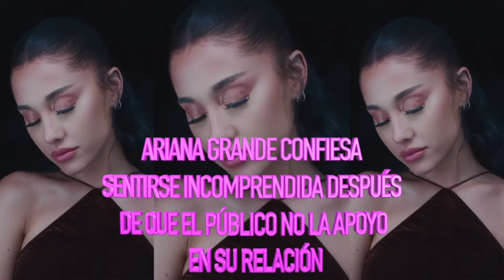ARIANA GRANDE CONFIESA SENTIRSE INCOMPRENDIDA DESPUÉS DE QUE EL PÚBLICO NO LA APOYO EN SU RELACIÓ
ARIANA GRANDE CONFIESA SENTIRSE INCOMPRENDIDA DESPUÉS DE QUE EL PÚBLICO NO LA APOYO EN SU RELACIÓN